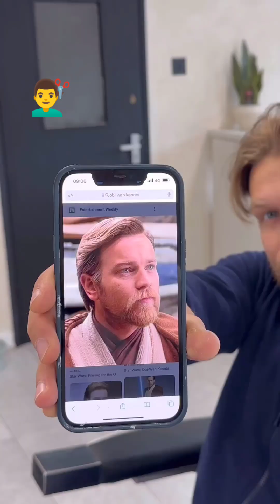"5 Tagli corti maschili perfetti: 5 minuti di tutorial per te"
"Vuoi un look fresco e moderno? Scopri come realizzare il taglio corto maschile perfetto in pochi semplici passaggi. Guardalo fino alla fine per i trucchi che fanno la differenza!"